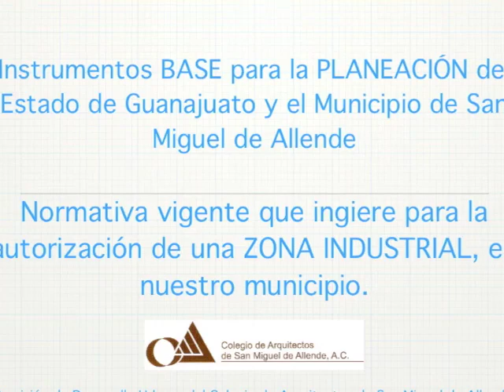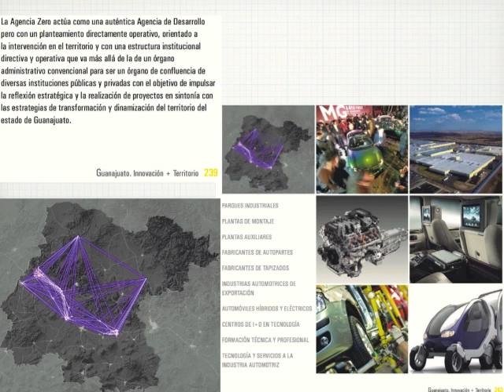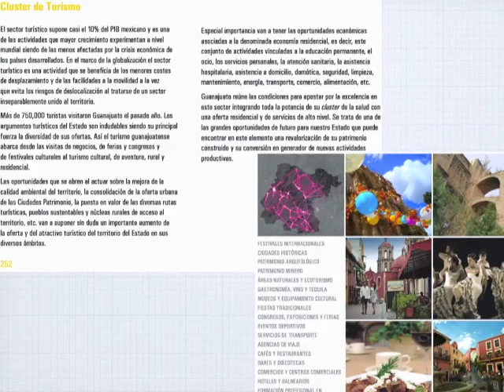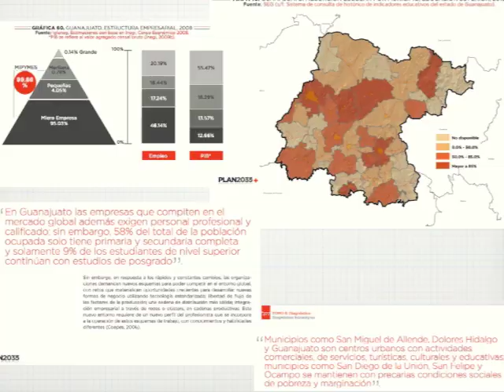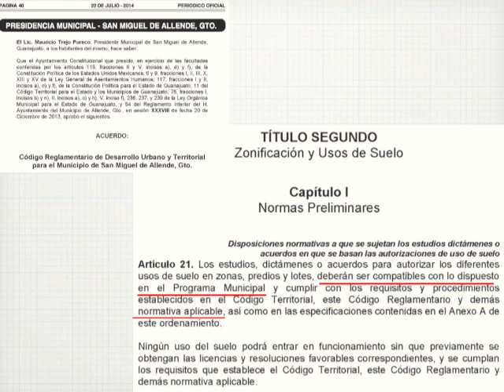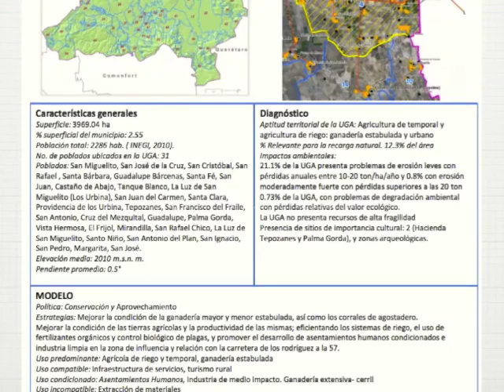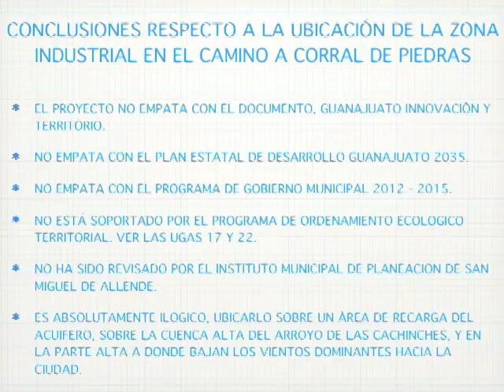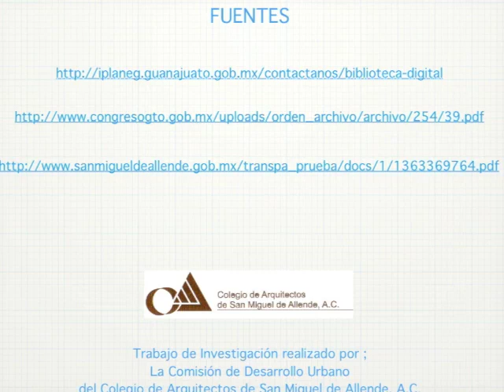Zona Industrial San Miguel de Allende 2014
Instrumentos BASE para la PLANEACION del Estado de Guanajuato y el Municipio de San Miguel de Allende, normativa vigente que ingiere para la autorización de una ZONA INDUSTRIAL en nuestro municipio.